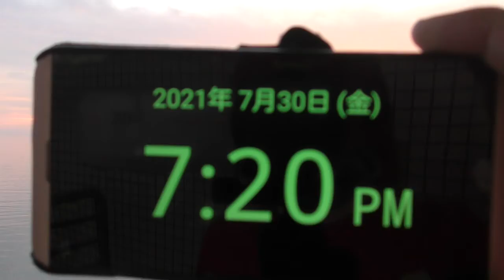マジックアワー Magic Hour 玄界灘に沈む夕陽 2021年7月30日19時20分~ Sunset over the Genkai Sea 【波の音・海の音】癒し 作業用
玄界灘に沈む夕陽　マジックアワーMagic Hou　2021年7月30日19時20分~
Sunset over the Genkai Sea Magic Hour
ビデオカメラ撮影。
天候：晴れ
風：北の風
波：1メートル
玄界灘の波の音・海の音・潮騒の音を体感しながら癒し、睡眠、作業用などにもご利用下さい。